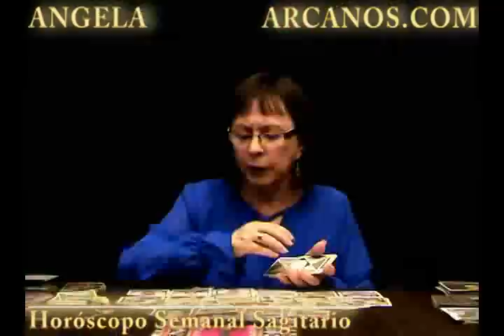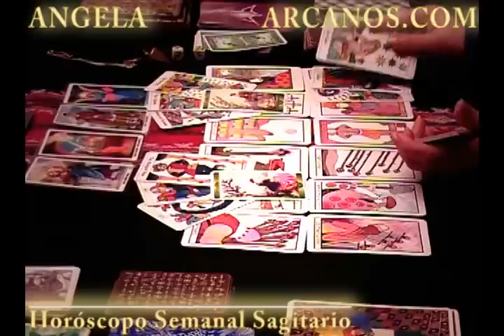Horoscopo Sagitario del 1 al 7 de julio 2012 - Lectura del Tarot